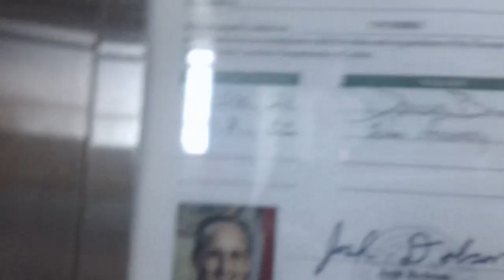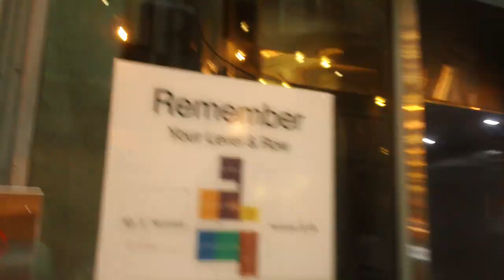Schindler 6400NA Elevators 5 & 6 At RDU Airport Parking Garage, Raleigh NC